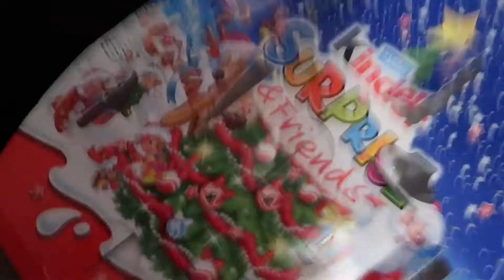13 DEC 2017 - ONE OF THOSE DAYS - VLOGMAS 2017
Today was a bit weird to say the least..
QOTV (Question of the Vlog):
Filmed- Canon PowerShot G7x Mark ii
Edited- iMovie on MacBook Pro